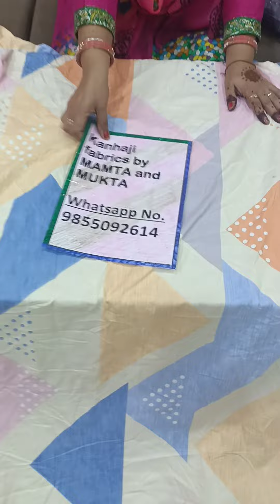चारों तरफ इलास्टिक वालीking size fitted bed sheet#reasonable price#all India free shipping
fitted king size bed sheets
size 108/108
king size fitted bed sheet with two standard size pillow cover
no colour bleeding
easy to wash
reasonable price
all India free shipping
book fast🥳🙏